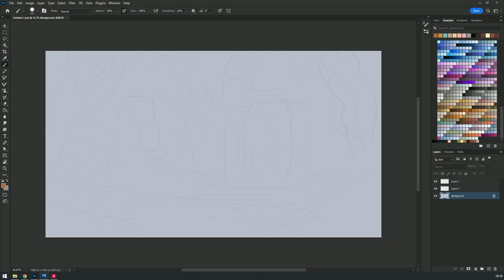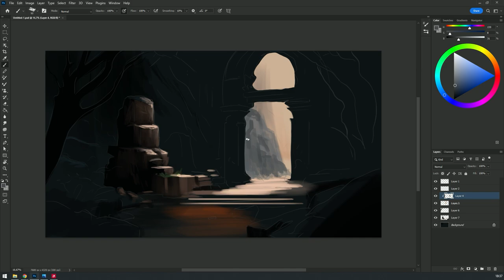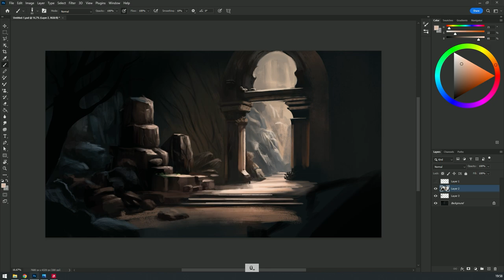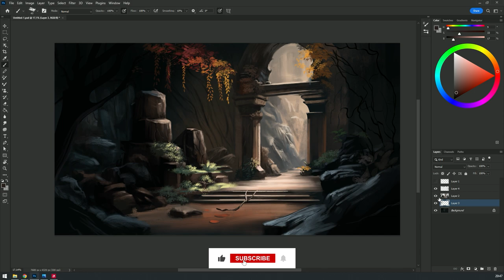Temple - Digital Painting